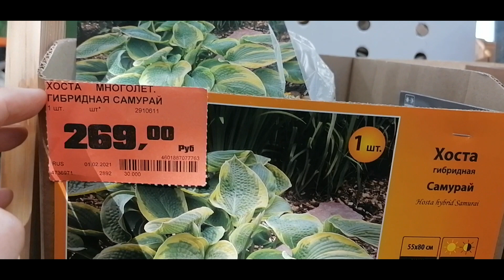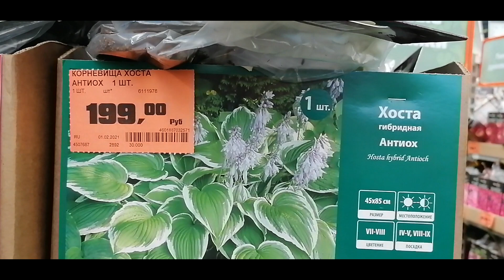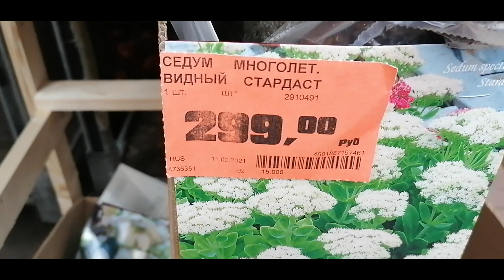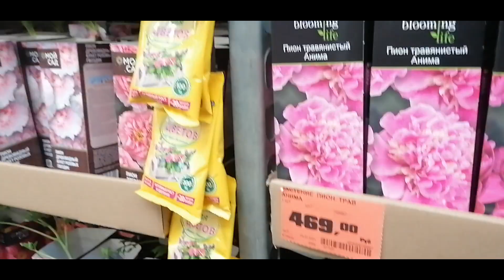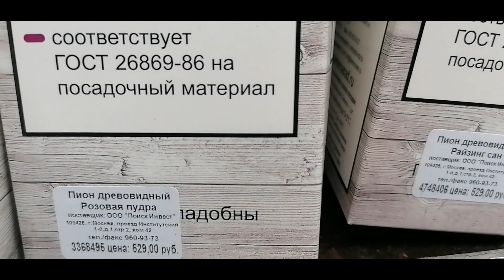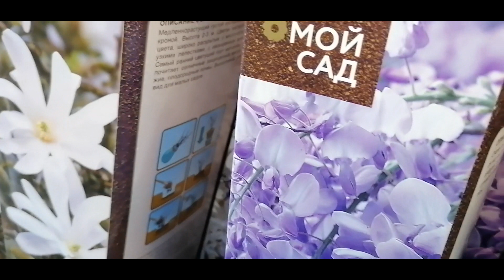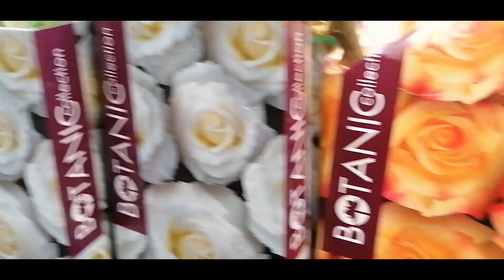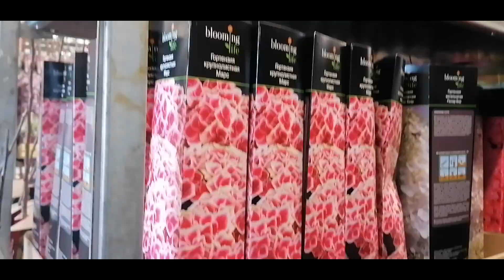Обзор клубневых растений в OBI часть 1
Обзор цветов в OBI 25 февраля 2021 г